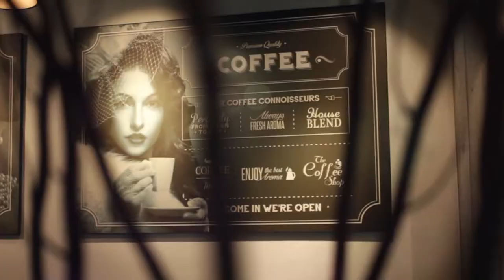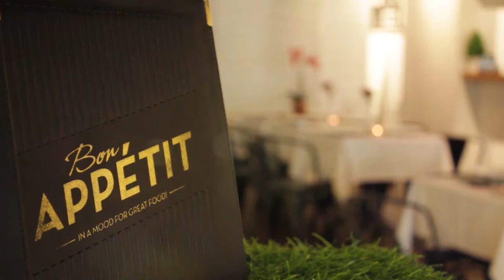Restaurant Promo Video - Bon Appetit Restaurant & Cafe @ Oasis Square, Ara Damansara, Malaysia.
Established since 2015, Bon Appétit @ Oasis Square, Ara Damansara, Malaysia has always been at the forefront of gastronomic distinction.

With the promise of indulgence in soul soothing jazz/lounge tunes coupled with unique flavours of fine fusion cuisine and the arousing scent of perfectly brewed premium coffee, you will soon discover the true meaning of epicurean excellence.

From intricately concocted mocktails to exquisitely prepared delicacies, you won’t find a better combination of ambience excellence, dining perfection and astonishing value anywhere else.